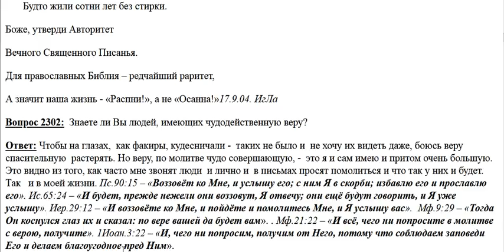2302. Знаете ли Вы чудотворцев?